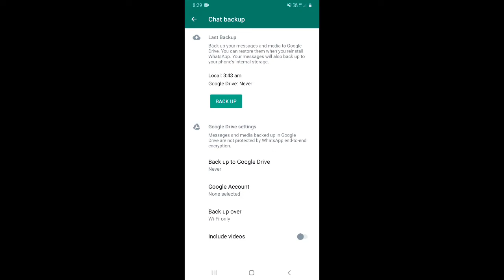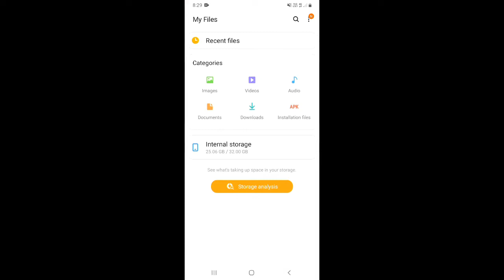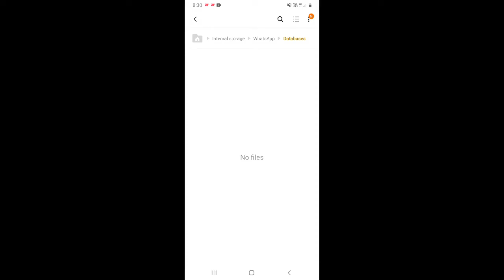Whatsapp data kaise delete karen | How to delete whatsapp data permanently | Delete whatsapp chat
Dosto, is video me maine apko sikhaya hai ki aap whatsapp data ko permanently kaise delete kar sakte hai.

दोस्तों, इस वीडियो में मैंने आपको सिखाया है कि आप व्हाट्सअप डाटा को हमेशा के लिए डिलीट कैसे कर सकते है |